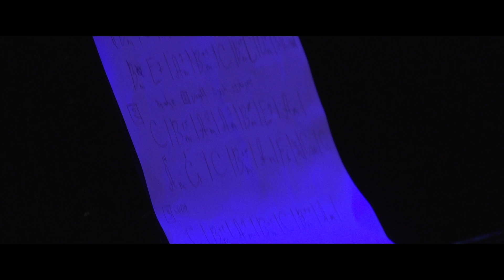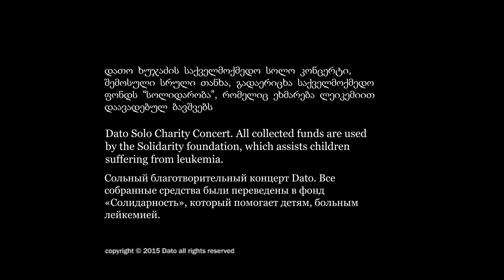Dato Tbilisi Live 2015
1: ხოხბის ყელივით ლამაზი. (Khokhbis kelivit lamazi)
2: Стильная Любовь.
3: ჩიტო გვრიტო ( chito Gvrito)
4: Монеты.
5: Я Любил.
6: მუხამბაზი. (Mukhambazi)
7: Жаркое Лето.
8: Когда ты со мной.
9: მახინჯი ვარ. (Makhinji var)
10: Это было летом.
11: Верила.
12: ლალი. (Lali)
13: I’m From
14: Прости Меня.
15: მზის სიმღერა. (Mzis Simgera)
16: აი ეს. (Ai Es)
17: გული თავხედი. (Guli Tavkhedi)
18: არ მინდა რომ გული გატკინო. (Ar Minda Rom Guli Gatkino)
19: ჯანაია. (Janaia)

Каждый год певец Dato радует своих поклонников релизами нескольких новых треков и видеоклипов. Они находятся  в активной ротации радиостанций и музыкальных телеканалов. Жизнь артиста полна гастролей и выступлений. У самого музыканта и его команды давно созревала идея сделать большой сольный концерт, в который вошли бы все самые  любимые и значимые песни. И в 2015 году такой огромный проект стал возможен. Почти год был потрачен на подготовку этого события и репетиции музыкантов. Все дело в том, что Dato хотел, чтобы всем известные треки обрели абсолютно  новое звучание. Также самым важным критерием при создании этой концертной программы стал качественный живой звук. И вот, наконец, в Тбилиси в Театре имени Шота Руставели состоялся сольный концерт Dato Tbilisi Life.

Хочется отметить  два самых основных момента. Во-первых, на сцене вместе с артистом работал "живой" ансамбль Goofy Land, и Dato, известный своими яркими аранжировками, и на этот раз удивил всех новым звучанием.

Во-вторых, важно сказать, что все деньги, собранные с продажи билетов - а в зале царил полный аншлаг - пошли на нужды фонда «Солидарность», который борется с детской лейкемией. Для артиста это было непременным условием для проведения этого шоу.

Более 20 песен прозвучало в тот вечер со сцены. Многие из них обрели поистине новое звучание. Например, «Прости меня» получила самую настоящую рок-аранжировку, а «Джаная» наполнилась ритмами и звуками знойной латины.